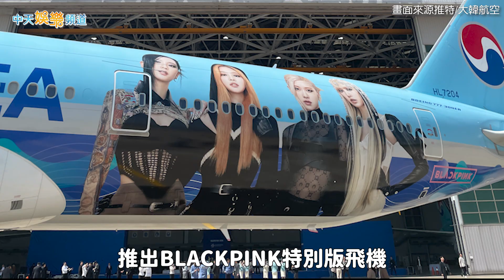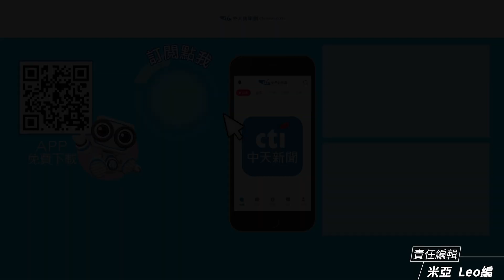【撩星聞】BLACKPINK兒童節送全員開花舞挑戰 特別版飛機啟航亮相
5月5日正好是韓國兒童節，BLACKPIN就集體獻上〈FLOWER〉challenge當作兒童節禮物啦！大韓航空為了替釜山申辦2030年的世界博覽會助一臂之力，推出BLACKPINK特別版飛機，藉此向世界展現K-pop的驚人實力，就看有沒有幸運的BLINK，可以坐到BLACKPINK特別版飛機囉！